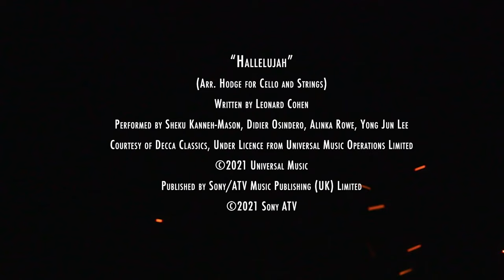Love Song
A timeless declaration of love and desire, this poem feels as fresh today as it did when it was written – a long, long time ago. The imagery is strikingly sensual; how the narrator describes the sound of their true love’s voice as being like the taste of sweet wine; or wishing they were her very her clothes, so that they could forever be close to her body. It’s passionate, erotic, and quite beautiful.

Credits

Narrated by
ADAM ROCHE

The Lovers
YASMINE ALICE
MARGARET DANE
NATASHA GREEN
ALFRED HOFFMAN
LEILA HOFFMAN
ASHLEY ROSE KAPLAN
MARLON KAMEKA
ANA MCMORROW
TONY RICHARDSON
JOSEPH SIMPSON-BUSHELL

JACK JEWERS

TOM BLOUNT

Colourist
PAUL FALLON

Camera Assistant
EMILY TAIT

Makeup Artist
EMILY COLLINS

Production Assistant
JUSTINE DUHART

Filmed at Mowlam Studios, Bethnal Green, London